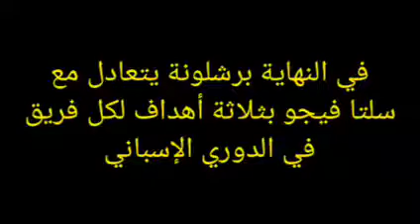صور من برشلونة وسلتا فيجو في الدوري الإسباني 6-11-2021